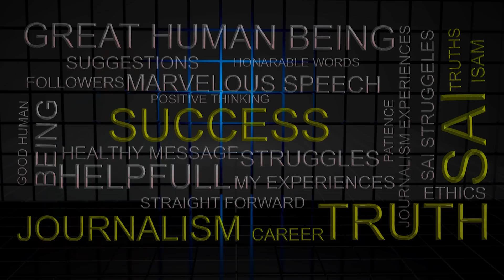Journalist Sai Experiences | డాక్ట‌ర్‌తో చేతులు క‌లిపితే రిలీఫ్ ఫండ్ స్వాహా చేసేయ్యొచ్చు ..?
డాక్ట‌ర్‌తో చేతులు క‌లిపితే  సీఎం రిలీఫ్ ఫండ్ స్వాహా చేసేయ్యొచ్చు తెలుసా..?